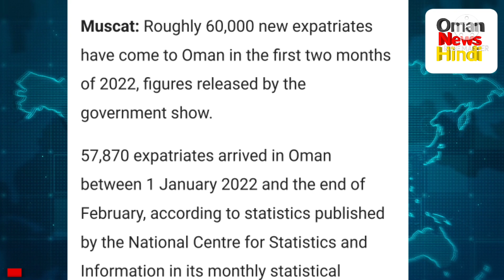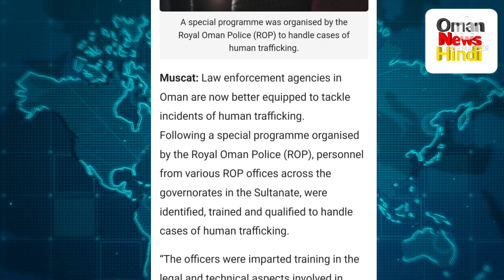Oman News | Oman News today |Expats population in Oman | NCSI | Human Trafficking in Oman | Rop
About channel:
Oman News Hindi Oman's best hindi news channel for Expats. Oman News Hindi channel covers the latest news, breaking news,Flights news, visa updates,entertainment news, politics, and sports news.